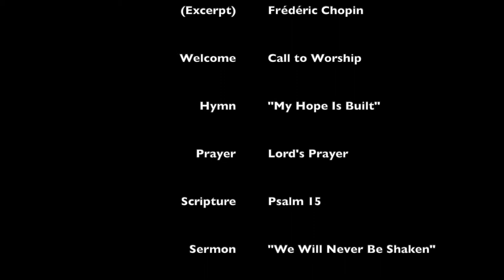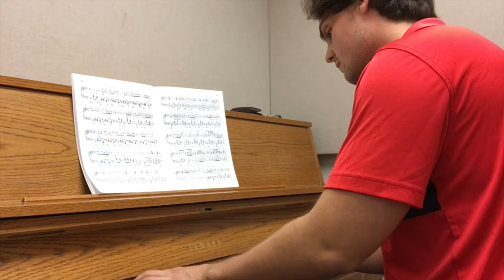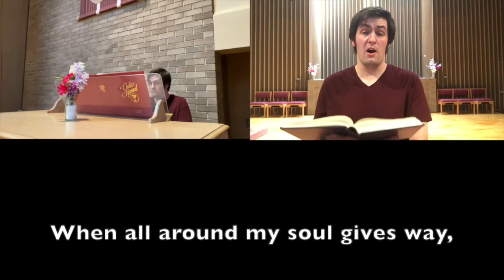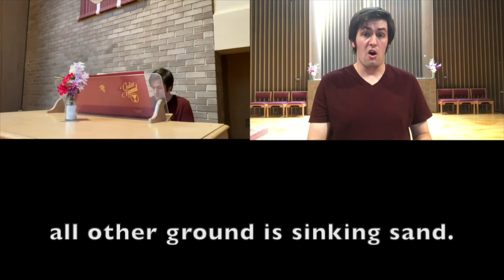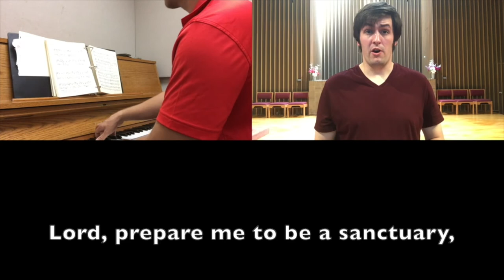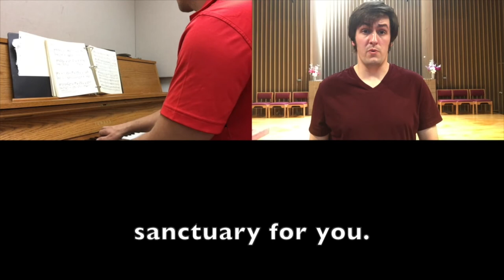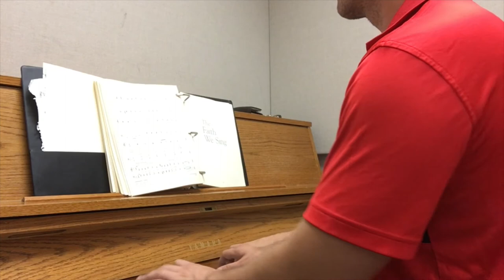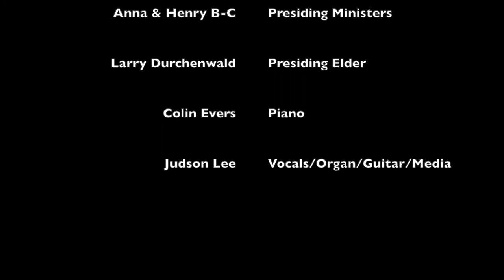Central Christian Church, 8-29-21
Sunday service at Central Christian Church, Waterloo, IA. 8/29/21

CCLI# 1688047